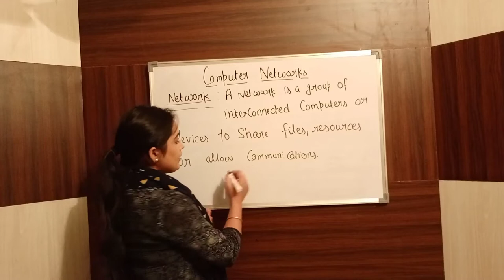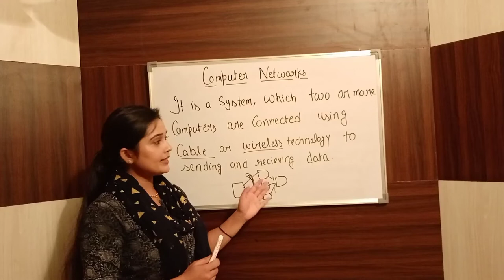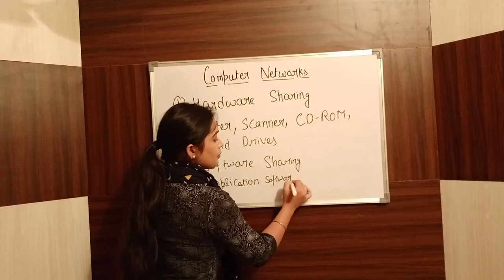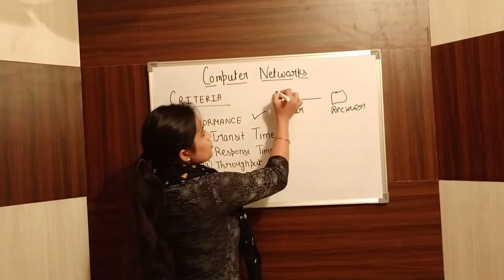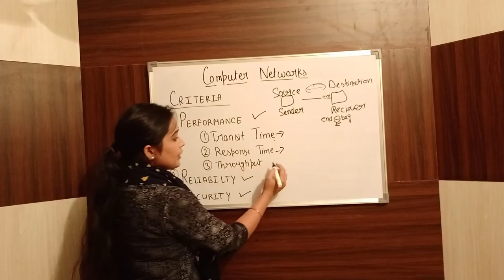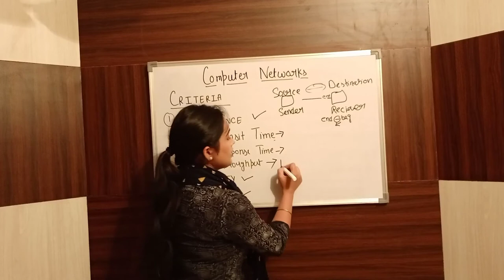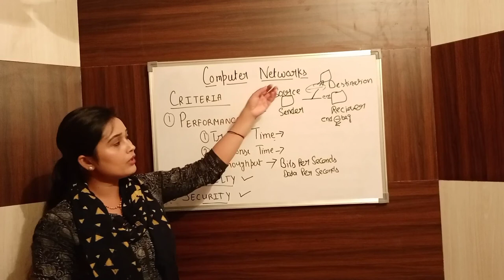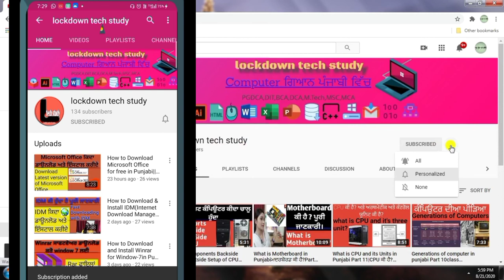Computer Network Tutorial(ਪੰਜਾਬੀ) what is the Criteria and sharing of Computer Networks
Hello guys,

In This Video,we are learn about What is computer networks ,what are the criteria computer networks follow and how many types of sharing in computer networks.

This video will help you in Your technical study like BCA,PGDCA,BSC,DIT,B-TECH also usefull in competitive Exam.

iss video vich apa dekhnge ki Computer network ki hunda hai,computer network kis criteria nu follow krda hai ,computer network vich kis tra di sharing hundi.